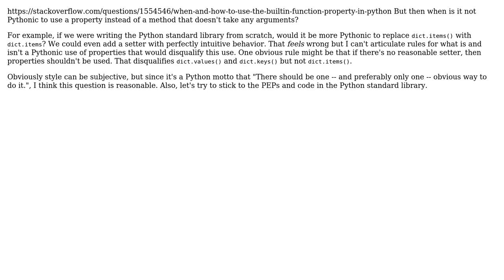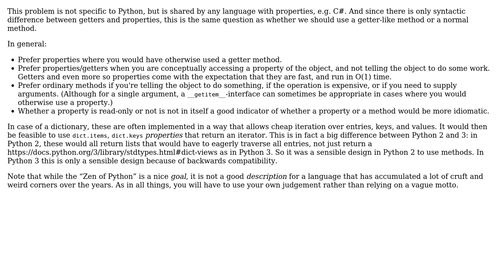When is it not Pythonic to use properties instead of a method that doesn't take arguments?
Software Engineering: When is it not Pythonic to use properties instead of a method that doesn't take arguments?

With thanks & praise to God, and with thanks to the many people who have made this project possible! | Content (except music & images) licensed under CC BY-SA | Music | Images & others | With thanks to user Praxeolitic user Cort Ammon user amon and the Stack Exchange Network Trademarks are property of their respective owners. You are responsible for your own actions.